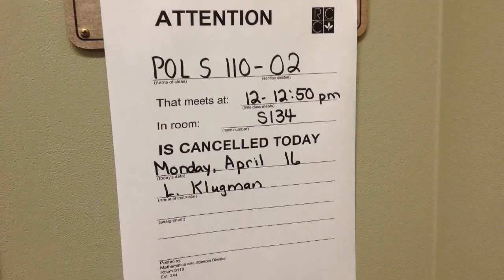Daily Vlog: Train-watchin' (Day 138, 4-16-2012)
Watching trains at Wabic after getting out of school :D